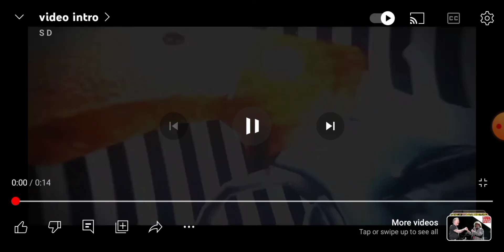Why should we care about Taylor Swift